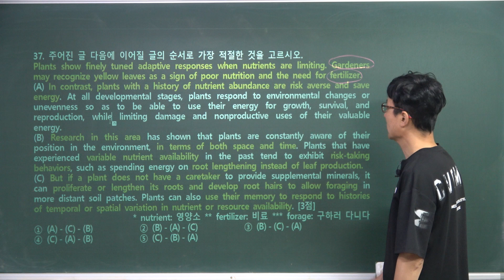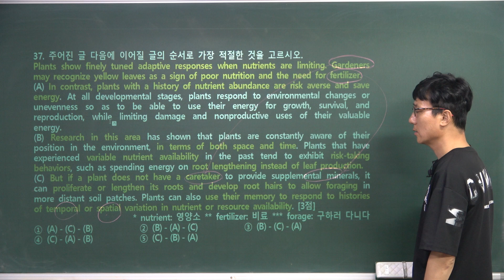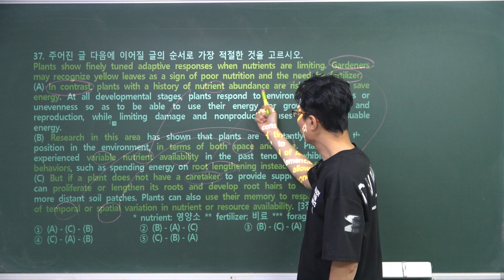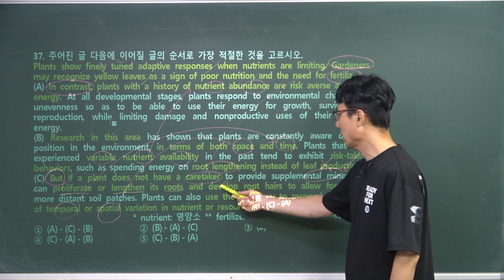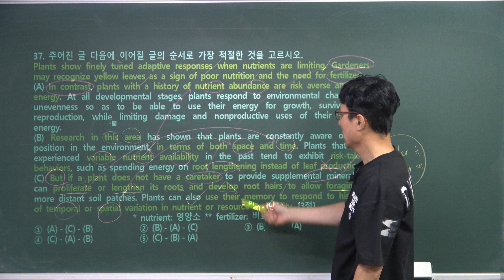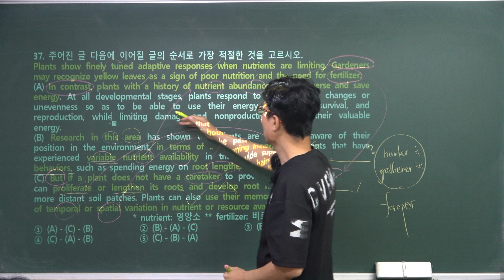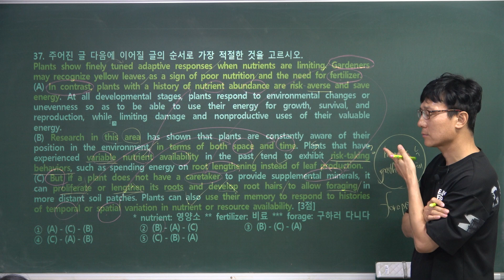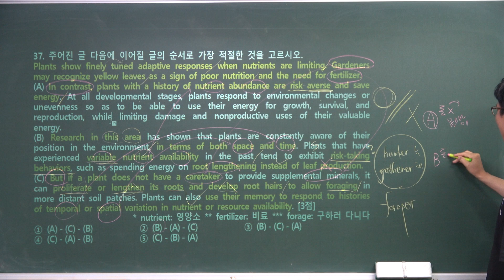[고3모의고사-2023년9월-37번]전국연합학력평가 2023년 고3 모의고사 9월 37번 지문분석_서울윤쌤영어학원_수목원원리단과전문학원